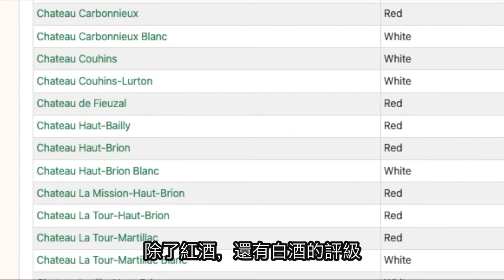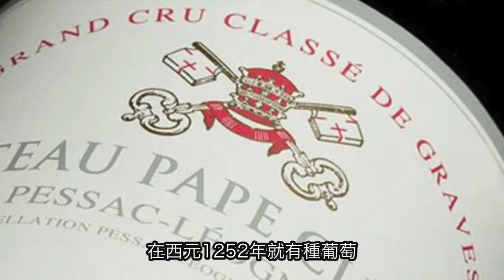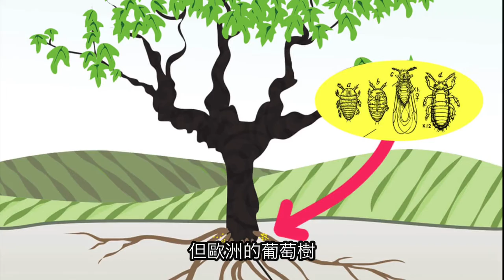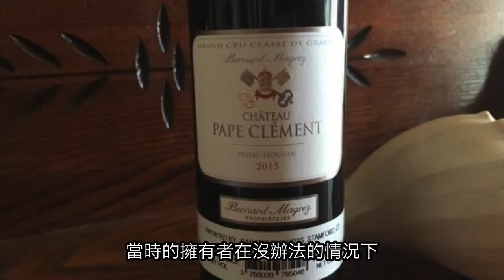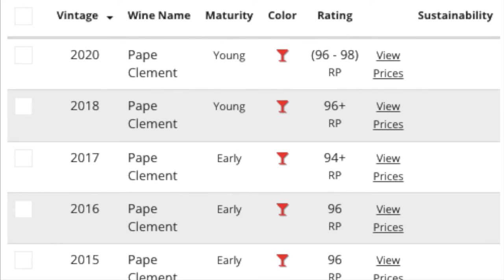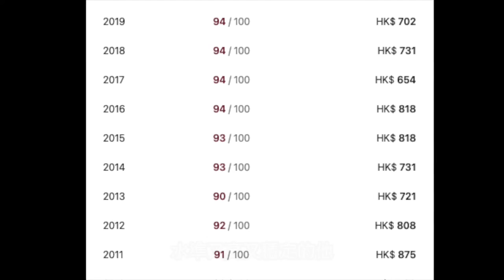高分高能！黑教皇 Chateau Pape Clement ｜血統高貴 紅白兼優｜波爾多最古老名莊｜教皇新堡由來｜波爾多教父 Bernard Magrez（粵語中字）【酒瓶故事】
〖酒瓶故事〗Chateau Pape Clement 黑教皇｜血統高貴 紅白兼優｜波爾多最古老名莊｜絕不可能出錯的送禮佳釀｜教皇新堡由來｜波爾多教父 Bernard Magrez（繁體中文字幕）

00:00 Intro
00:10 波爾多產區簡介
02:27 黑教皇與教皇新堡
04:45 改變波爾多的種植方法
06:47 波爾多教父
08:15 黑教皇紅白酒介紹

注：Sauternes 分級只分為三級

特等一級

Château d'Yquem

一級

Chateau La Tour Blanche

Chateau Lafaurie-Peyraguey

Chateau Clos Haut-Peyraguey 👈👈

Chateau de Rayne Vigneau

Chateau Suduiraut

Chateau Coutet

Chateau Climens

Chateau Guiraud

Chateau Rabaud-Promis

Chateau Sigalas-Rabaud

Chateau Rieussec

二級

Chateau de Myrat

Chateau Doisy-Daene

Chateau Doisy Dubroca

Chateau Doisy-Vedrines

Chateau d'Arche

Chateau Filhot

Chateau Broustet

Chateau Nairac

Chateau Caillou

Chateau Suau

Chateau de Malle

Chateau Romer du Hayot

Chateau Romer

Chateau Lamothe Despujols

Chateau Lamothe Guignard

1959 Graves 列級酒莊評級 ( 沒有高低之分 )

7 間紅白皆為列級莊
Chateau Bouscaut
Chateau Carbonneiux
Chateau Latour-Martillac
Chateau Olivier
Domaine de Chevalier
Chateau Malartic-Lagraviere
Chateau Haut-Brion

6間紅酒列級莊
Chateau de Fieuzal
Chateau Haut-Bailly
Chateau Pape-Clement
Chateau La Tour Haut-Brion
Chateau Smith-Haut-Lafitte
Chateau La Mission Haut-Brion

3間白酒列級莊
Chateau Couhins
Chateau Couhins-Lurton
Chateau Laville Haut-Brion ( 已拼入La Mission Haut Brion )

酒莊簡介

黑教皇（Chateau Pape Clement）坐落在法國波爾多（Bordeaux）格拉夫（Graves）的佩薩克-雷奧良（Pessac-Leognan）產區。酒莊以出色的紅葡萄酒入選格拉夫列級莊（Grand Cru Classe de Graves），同時也出產了品質非常優秀的白葡萄酒。

酒莊歷史

黑教皇是波爾多歷史最悠久的名莊之一。1299年，時任教皇的卜尼法斯八世（Pope Boniface VIII）將貝特朗·格斯（Bertrand de Goth）任命為波爾多總教區大主教（Archbishop of Bordeaux）。同年，貝特朗·格斯收到了一塊名為“莫特”（Mothe）的葡萄園作為任職禮物。根據當時的教區檔案記載，貝特朗·格斯非常喜歡這座葡萄園，在波爾多教區任職的幾年內，他一直在尋求最合理、最有效的方式來管理葡萄園和酒窖。1305年，貝特朗·格斯被選為新任教皇，並改名為教皇克萊蒙五世（Pape Clement V），黑教皇的名字由此而來。即將離開波爾多的他選擇將這座莊園交給波爾多總教區大主教的繼任者們管理。這種前後任主教之間的傳承一直延續到法國大革命前夕。

18世紀晚期，時任波爾多總教區的大主教被剝奪所有財產，黑教皇也流入民間。幾經轉手，酒莊於1858年被波爾多酒商讓-巴蒂斯特·克雷爾（Jean-Baptiste Clerc）購得。克雷爾為酒莊建造了一座城堡，這座城堡後又經下一任主人重新設計修繕，最終成為了我們今天所見的模樣。19世紀後半期，酒莊接連遭受白粉病、霜黴病和葡萄藤根瘤蚜蟲病的摧殘，但依然出產了廣受好評、在各種賽事中摘得桂冠的佳釀。進入20世紀之後，黑教皇又經歷了自然災害、經濟危機和戰爭等影響，所有權也被幾經出售。直到20世紀80年代，黑教皇迎來了他的現任莊主——貝爾納·馬格雷（Bernard Magrez），象徵著教皇權利的雙鑰匙也成為了貝爾納·馬格雷旗下產品的標誌。

葡萄園分佈

黑教皇的葡萄園占地63公頃，園內土壤質地鬆軟且成份複雜，混合了碎石、砂土、粘土和石灰岩等多種類型，底土為富含鐵元素的石灰岩。酒莊紅葡萄品種的種植面積為55公頃，包括60%赤霞珠（Cabernet Sauvignon）和40%梅洛（Merlot），葡萄樹的平均樹齡為40年。酒莊白葡萄品種的種植面積為8公頃，包括45%長相思（Sauvignon Blanc）、45%賽美蓉（Semillon）以及10%密斯卡岱（Muscadelle），平均樹齡為18年。葡萄園內的葡萄樹採取高密度種植的方式，每公頃為7,700至9,000株，從而形成葡萄樹之間的競爭，更好地促進葡萄果實的成熟。黑教皇以可持續發展為理念，堅持對葡萄藤進行剪枝、疏葉、綠色採收，同時還採取畜力耕作、種植覆蓋作物等方式管理葡萄園。根據每一年天氣狀況的不同，酒莊會安排30-100人的採摘團隊分開對不同地塊的葡萄進行採摘。

釀造工藝

在葡萄酒釀造上，黑教皇以傳統工藝為主，輔以現代技術，以釀造出達到最高品質標準的佳釀。酒莊採用人工對葡萄進行去梗，以保留每一顆葡萄的完好狀態。在釀造白葡萄酒時，酒莊先使用氣囊式壓榨機對果實進行輕柔壓榨，之後再通過重力作用將葡萄汁傳送到桶中進行酒精發酵。在釀造紅葡萄酒時，酒莊將發酵溫度控制在29℃-30℃之間，浸漬溫度控制在27℃-29℃，以更好地萃取單寧和顏色，整個發酵過程一般持續20-35天左右。值得一提的是，酒莊將不同地塊的葡萄置入不同的小型發酵容器中分開發酵，以充分展現出每一地塊的風土特徵，為混釀提供了更多的選擇。完成發酵的葡萄酒會通過重力作用傳送到精心挑選的橡木桶中進行陳年。其中，紅葡萄酒會在新橡木桶中陳年18-20月，期間會進行蘋果酸-乳酸發酵（Malolactic Fermentation）；白葡萄酒的陳釀時間則會控制在12-18個月，且陳釀期間橡木桶都會被控制在較低的溫度下。在裝瓶過程中，酒莊不會使用任何化學方式對酒液進行澄清。

精彩年份

黑教皇出產的紅、白葡萄酒品質都十分優秀，紅葡萄酒擁有極佳的濃郁度和複雜度，帶有明顯的煙熏和香料風味，酒香馥鬱，風格優雅，結構平衡；白葡萄酒則口感直接，芳香誘人，酒體飽滿，帶有柑橘類水果、蘋果、花朵和金合歡等風味。黑教皇的優秀年份包括2018年、2016年、2015年、2012年、2010年、2009年、2008年、2005年、2001年、2000年、1998年、1996年、1990年和1961年等。其中，酒莊2009年份的正牌白葡萄酒獲得了著名酒評家羅伯特·派克（Robert Parker）滿分評價，又一次為酒莊的輝煌歷史錦上添花。緊接著，酒莊2010年份的正牌紅葡萄酒也獲得了派克的滿分好評。

🕌🕌酒莊歷史故事系列 ：

🍷波爾多左岸

🍷波爾多右岸

🍾香檳